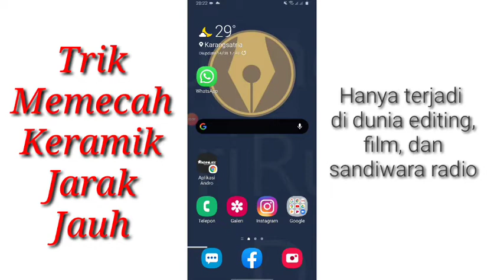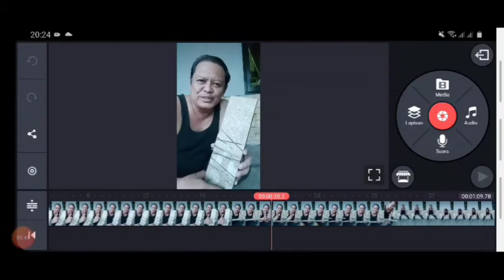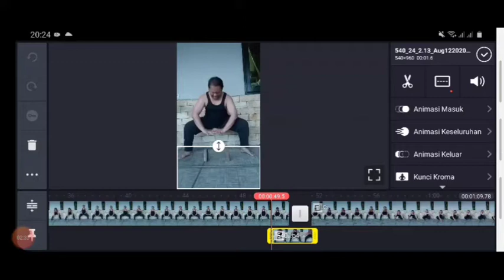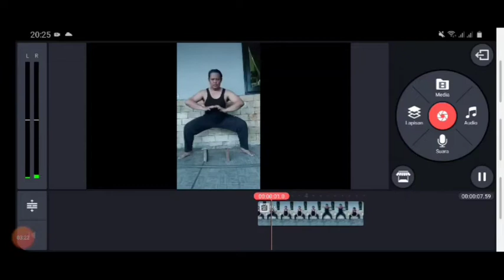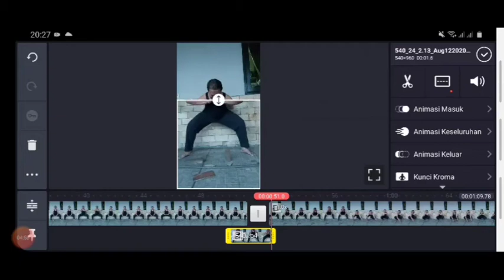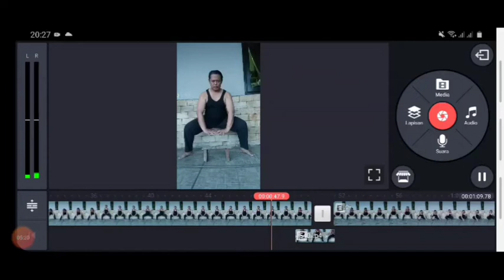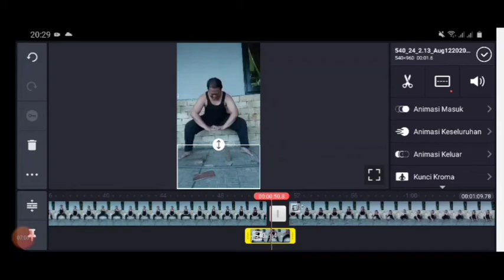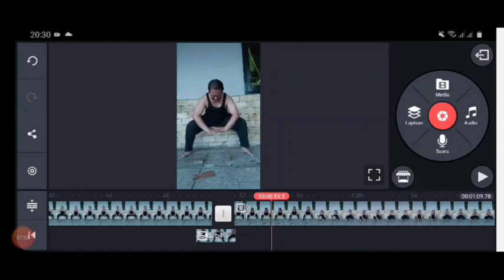Trik memecah keramik dan benda lain jarak jauh | Kesaktian yang hanya ada di film!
Trik kesaktian menggunakan aplikasi kinemaster!